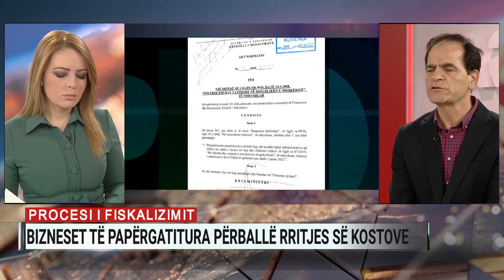Procesi i fiskalizimit, bizneset të papërgatitura përballë rritjes së kostove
Përballë kostove në rritje dhe frikës nga gjobat, biznesi i vogël kërkon shtyrjen e afateve të fiskalizimit. Përfaqësuesit e Shoqatës së Biznesit të Vogël dhe të Mesëm kanë shprehur shqetësimin se rrezikohet mbyllja e mijëra bizneseve të vogla. Prej 1 shtatorit ka nisur faza finale e fiskalizimit, teksa në dhjetë muajt e parë të vitit janë regjistruar mbi 43 000 tatim pagues si dhe janë lëshuar rreth 70 milionë fatura. Por, si shihet ky proces, që për disa vjen me kosto shtesë financiare e për disa është shumë modern e i vështirë për t’u përdorur? Pedagogu i ekonomisë, njëkohësisht kryetari i Institutit të Kontabilisteve të Miratuar të Shqipërisë, Sotiraq Dhamo.